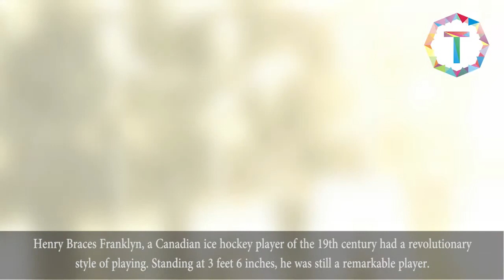Top 5 Shortest Athletes That The World Has Witnessed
Dylan Mark Postl (Hornswoggle)
When you talk about professional wrestlers, you imagine people who are tall and beefed up. But, here is Dylan, an American midget professional wrestler, also known as Hornswoggle who created a tremendous buzz in the wrestling world when he made his debut in WWE in 2005. This 4 feet 5-inch man conquered the title of ‘The World’s Sexiest Midget’ and then went on to win a few other titles including the WWE Cruiserweight Championship. Apart from wrestling he also made appearances in films such as Muppets Most Wanted (2014) and Leprechaun: Origins (2014).

Lionel Giroux
No matter what height they may have, wrestlers do know how to make their mark. Perhaps that was why Lionel Giroux, also known as Little Beaver, chose to ignore his detractors and went on to win titles. He began his career at the age of fifteen and wrestled to each big bucks. At 4 feet 4 inches, Lionel went down into history after he was roped into the Professional Wrestling Hall of Fame. He died in 1995 of emphysema.

Eddie Gaedel
Edward Carl Gaedel, standing at 3 feet 7 inches, may have been an American with dwarfism but despite that he was still renowned for participating in a Major League Baseball game. He was said to be the best golly and midget who played in a reputable league game. His death was mysterious, as reportedly, a stranger chased and beat him while he was on his way home.

Henry Franklyn
Henry Braces Franklyn, a Canadian ice hockey player of the 19th century had a revolutionary style of playing. Standing at 3 feet 6 inches, he was still a remarkable player. He was excellent at his game and had all the best tricks up his sleeve. He was even the captain of his team who inspired his players by his determination and skills.

Aditya Dev
At a stature of 2 feet 9 inches, Aditya ‘Romeo’ Dev was an exceptionally talented young man. Though he had dwarfism, he was still a brilliant dancer, entertainer, and body builder. He was recognized by the Guinness Book of World Records as the ‘World’s smallest bodybuilder’ in 2006. People spoke highly of Romeo’s talent, and he also made many television appearances. He passed away in 2012 after he suffered from a brain aneurysm rupture.